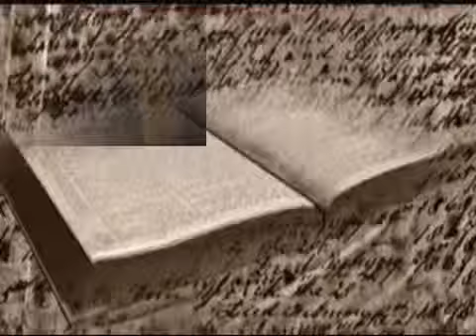no mas un camino hay cantando pastor jose delgado